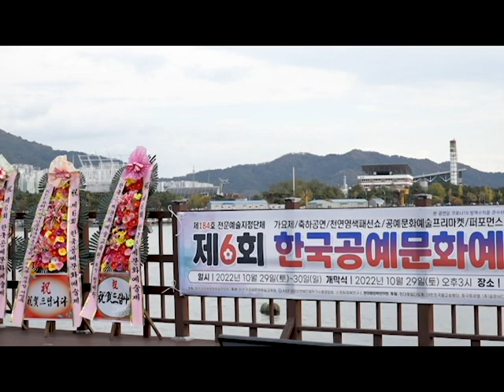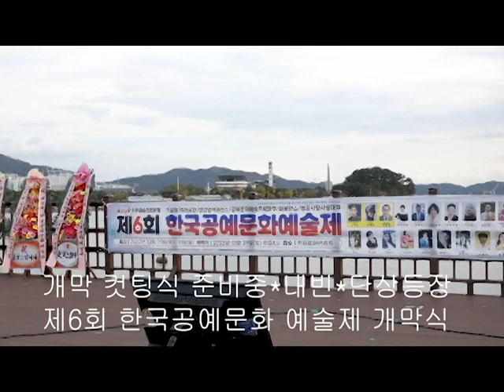제6회한국공예문화예술제 개막컷팅식 진해루해변무대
한국공예문화예술교육원 정휘공예연구소
한국공예협동조합이사장 김정희/천연염색애코패션쇼
김태희나레이션패션쇼/개량한복/진행mc김숙/최욱
김정휘공예연구소 /김정휘갤러리 /총재노주호
KEF코리아연예인음악가수총연합회/한국공예문화예술연합회
정휘갤러리 /사)우리차다문화연합회 /김정희패션쇼
장소:창원시진해루해변